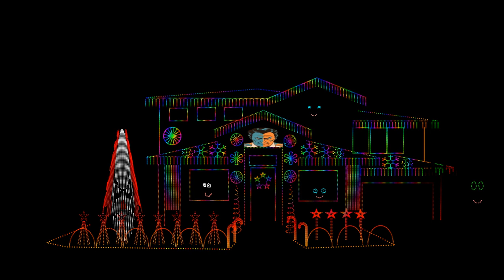One Eyed Willy Xlights Joke Pack 1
Jokes * Jingles * Bumpers